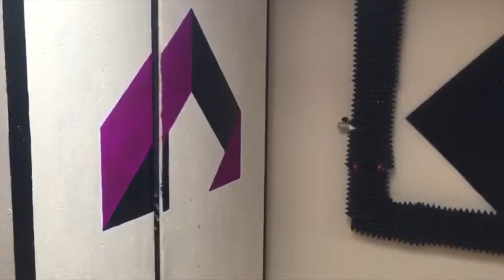👱🏿‍♂️👱‍♂️👱🏿‍♂️👱‍♂️👱🏿‍♂️ZEBRRRAAA 💥 отмечайте в комментариях реперов!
-Кто такие?🤬
-Мы видео снимаем😎
-Смешные?🤨
-Конечно🐒
-Ладно подписался😉
-От души 💪
-Вам тоже😎